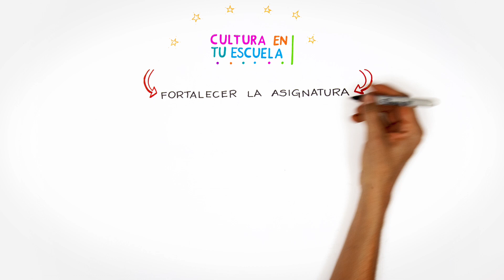Cultura en tu Escuela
Cultura en tu Escuela busca, por un lado, fortalecer la asignatura de artes con mejores contenidos. Por otro lado, abre nuevos espacios para que los niños, niñas y jóvenes disfruten de estas actividades más allá de la escuela, como parte de su vida cotidiana.